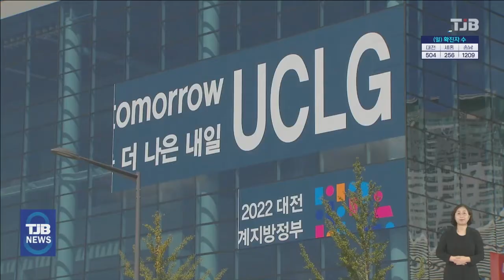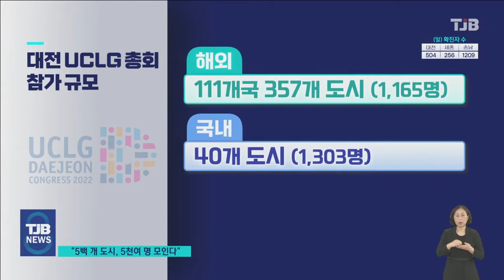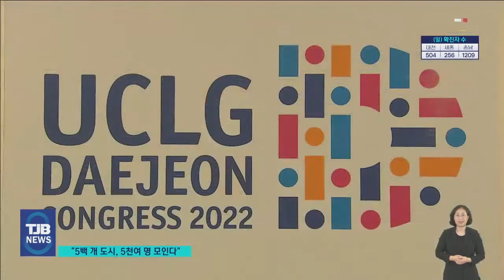'대전 UCLG 총회' 참여도시 급증..성공 개최 파란불｜ TJB 대전·세종·충남뉴스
【 앵커멘트 】

다음달 10일
대전에서 개막하는 UCLG
세계지방정부연합 총회 개막이
이제 20일도 채
남지 않았습니다.

코로나 종식 기대감 속에
당초 우려와 달리
참여도시가 빠르게 늘면서
성공 개최 기대감이
높아지고 있는데요.

93년 대전엑스포 이후
최대 규모의
국제 행사인 만큼
자원봉사자들도
남다른 각오로
총회 개막을 기다리고 있습니다.

조형준 기자의 보도입니다.